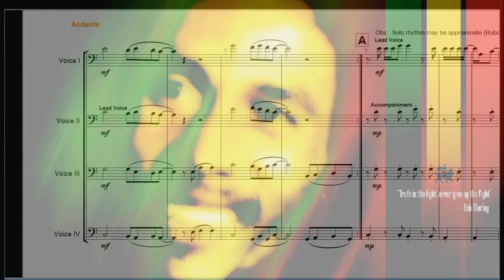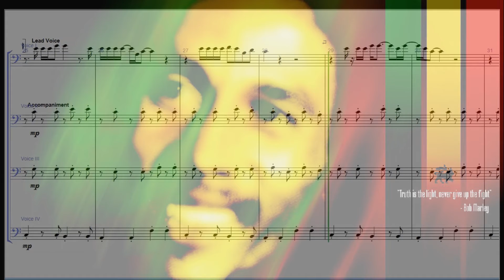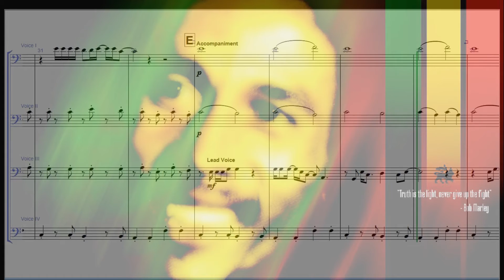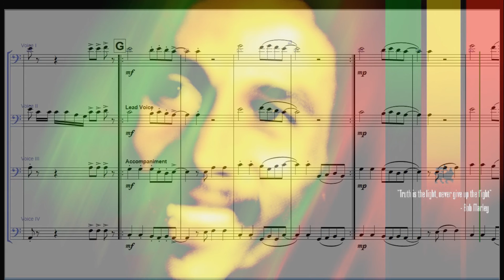PLS Trombone Ensemble Plus - No Woman No Cry (Bob Marley)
Arrangement for low-pitched instruments ensemble such as TROMBONE, BASSOON, CELLO ...
Access the website above in order to download the sheet music along with the rehearsal kit. It's free!

Song performed by "PLS Trombone Ensemble Plus"/Arranjo executado por "PLS Trombone Ensemble Plus"

Arranjo para quartetos de instrumentos graves como TROMBONE, FAGOTE, CELLO ...
A partitura gratuita juntamente com o kit de ensaio pode ser baixado pelo site abaixo. Tudo gratuitamente!